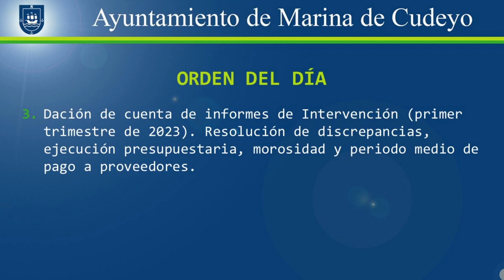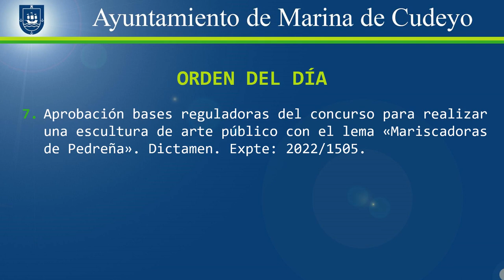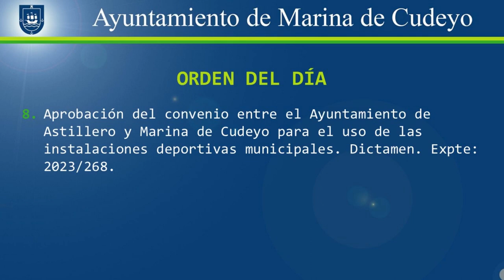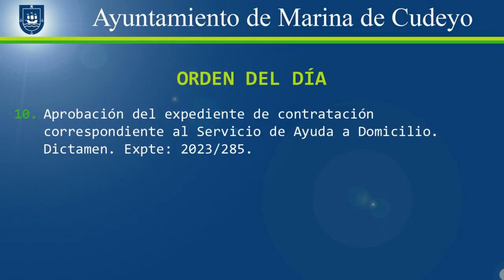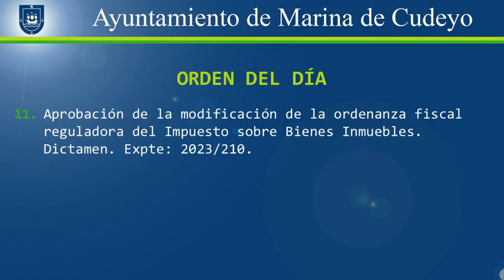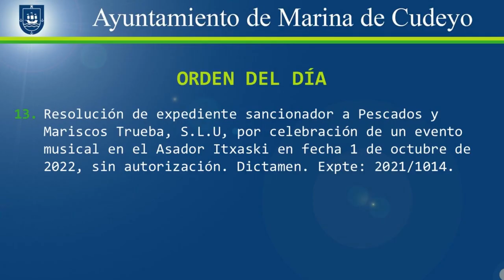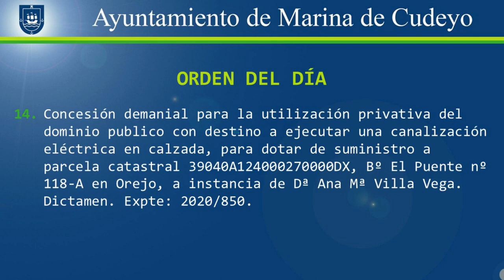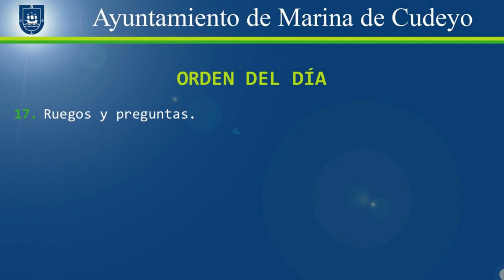Pleno ordinario de Marina de Cudeyo 2023/02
Orden del día:
0:00 Presentación.
0:17 1. Lectura y aprobación del acta de la sesión plenaria ordinaria de fecha 27 de febrero de 2023.
1:31 2. Dación de cuenta de Decretos y Resoluciones de Alcaldía habidos desde el último Pleno Ordinario.
1:47 3. Dación de cuenta de informes de Intervención (primer trimestre de 2023). Resolución de discrepancias, ejecución presupuestaria, morosidad y periodo medio de pago a proveedores.
2:04 4. Dación de cuenta del Plan Presupuestario a Medio Plazo 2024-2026.
2:17 5. Aprobación de la cuarta prórroga del contrato relativo al suministro en régimen de arrendamiento de copiadoras/impresoras destinadas a distintos servicios del Ayuntamiento y Juzgado de paz.
3:37 6. Aprobación del expediente de contratación correspondiente al servicio de limpieza de edificios y dependencias municipales del Ayuntamiento de Marina de Cudeyo.
5:33 7. Aprobación bases reguladoras del concurso para realizar una escultura de arte público con el lema «Mariscadoras de Pedreña».
9:22 8. Aprobación del convenio entre el Ayuntamiento de Astillero y Marina de Cudeyo para el uso de las instalaciones deportivas municipales.
10:40 9. Aprobación de la modificación presupuestaria por suplemento de crédito para financiar parte del proyecto: «Retirada de la estación de bombeo de la playa de El Rostro en Pedreña».
12:55 10. Aprobación del expediente de contratación correspondiente al Servicio de Ayuda a Domicilio.
14:23 11. Aprobación de la modificación de la ordenanza fiscal reguladora del Impuesto sobre Bienes Inmuebles.
16:18 12. Resolución de expediente sancionador a Pescados y Mariscos Trueba, S.L.U, por celebración de un evento musical en el Asador Itxaski en fecha 6 de agosto de 2022, sin autorización.
18:23 13. Resolución de expediente sancionador a Pescados y Mariscos Trueba, S.L.U, por celebración de un evento musical en el Asador Itxaski en fecha 1 de octubre de 2022, sin autorización.
20:21 14. Concesión demanial para la utilización privativa del dominio publico con destino a ejecutar una canalización eléctrica en calzada, para dotar de suministro a parcela catastral 39040A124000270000DX, Bº El Puente nº 118-A en Orejo, a instancia de A.M.V.V.
21:37 15. Proposiciones.
25:46 16. Mociones.
30:21 17. Ruegos y preguntas.